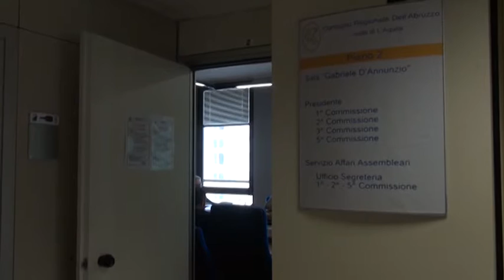Ria. Extra in busta ai massimi in Regione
In commissione di vigilanza della Regione Abruzzo si è discusso della Ria, le indennità individuali di anzianità per i dipendenti e dirigenti regionali